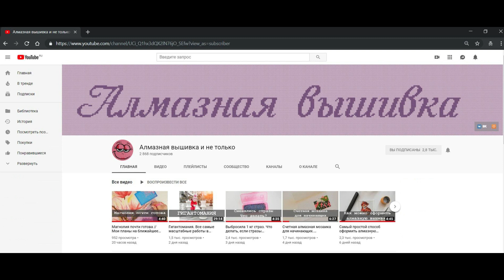Алмазная мозаика в текстах | 5 идей подарка своими руками | Мастер-класс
Сегодня мне захотелось соединить сразу три темы:
- счетная мозаика
- куда девать оставшиеся стразы
- что подарить
Получились алмазные тексты! В этом видео я расскажу, что это такое и как их сделать, а заодно начну выкладывать баннер для своего ютюб-канала :)

Всем привет! Меня зовут Мария, мне 30 лет, и вы на канале "Алмазная вышивка и не только". Это канал для всех, кто увлекается алмазной вышивкой или собирается ей увлечься :)

Здесь я выкладываю обзоры новинок в алмазной мозаике, лайфхаки, мастер-классы, советы для начинающих и пошаговые инструкции.

Новички в алмазной вышивке смогут найти здесь много полезной информации и задать интересующие вопросы в комментариях. А те, кто давно занимается мозаикой, смогут найти единомышленников и поделиться своим опытом.

В общем, буду рада видеть всех, кого захватила "алмазная лихорадка". А она заразна! Меня уже третий год не отпускает :)